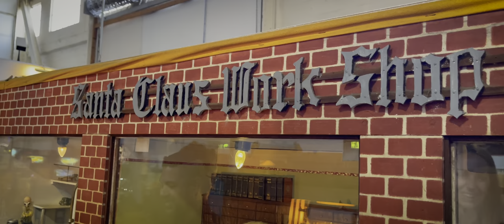USA 2022 19/20 - San Francisco 5 - iPhone 12 Pro Max - 4k HDR - 60 fps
Roadtrip's nineteenth day (19/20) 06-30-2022, San Francisco, Maritime Natural Historic Park, Fishermans Wharf, Musée Mécanique, Carnival Miracle ship, Hog Island oyster co., Union Square, Museum of Modern Art, Diego Rivera: Pan American Unity.
Camera: iPhone 12 Pro Max, iPhone 13 Pro Max, 4k, HDR, 60 fps.